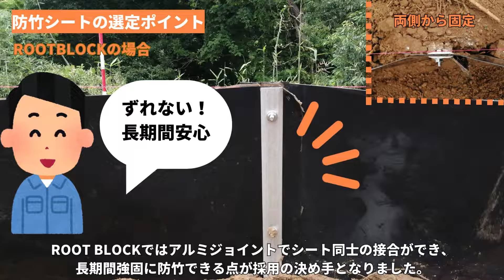防根シート『ROOT BLOCK(ルートブロック）』発電施設での採用の決め手は？55秒でまとめました！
しっかり長期間防根したい！地中内樹木根侵入防止工『ROOT BLOCK(ルートブロック）』採用の決め手とは？55秒でまとめました！

施工事例を55秒でご紹介するゴーゴー!!動画。
防根シートの延長部をテープで固定する場合は
経年による粘着力の低下や剥離による根の貫通の懸念がありますが、
『ROOT BLOCK』は延長にアルミジョイントを用いることで
長期間強固に防竹・防根が可能です！

※「55秒」はオープニングとクロージングを除きます。